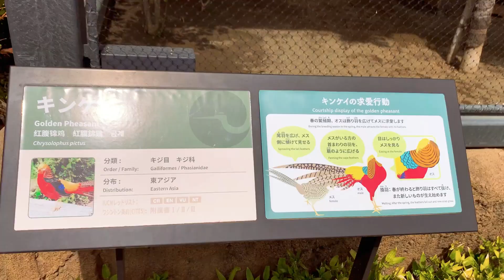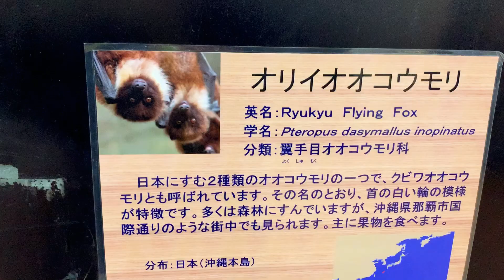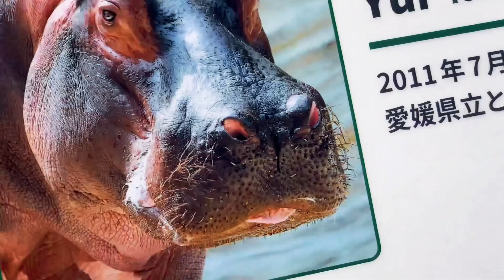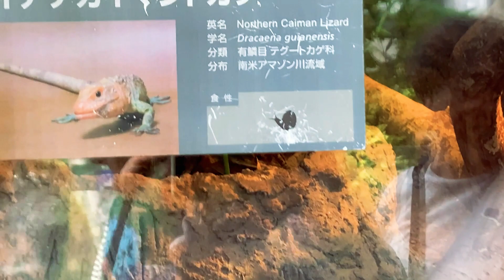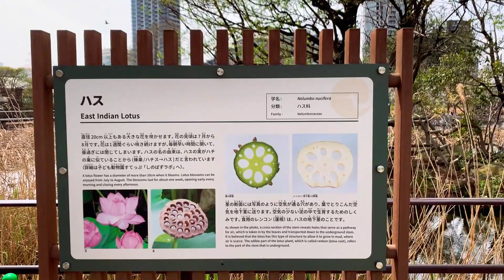УЕНО Зоо Токіо_Ueno Zoological Gardens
Ueno Zoological Gardens
У парку Уено в Токіо найстаріший в Японії зоопарк, відкритий аж 1882 року. Наче , на думку Forbes, Уено входить до числа 15 найкращих зоопарків планети. Хоча думки туристів можуть бути різними, втім, дійсно чудовий. Пропоную прогулятися найстарішим японським зоопарком. Сьогодні ми завітали у першу половину - Східний сад.
Зоопарк розташований  в однойменному парку, який не менш видатний та цікавий. Саме Парк Уено вважається найкращим місцем для ханамі - милування сакурою - в Токіо.
Вхід до зоопарку коштує 600 єн для дорослих, 300 єн для осіб старше 65 років, 200 єн для юнаків (13-15 років). Дітям до 12 років вхід безкоштовний.
У зоопарку велика й цікава колекція тварин: понад 2600 тварин 464 видів, зокрема рідкісні та зникаючі види. Головні зірки – дві панди Рі-Рі та Сін-Сін, які офіційно не належать Японії, адже взяті у Китаю в оренду на 10 років. Пишуть, за кожну з цих панд зоопарк платить Піднебесній 950 тисяч доларів щорічно. Крім великих панд у зоопарку можна побачити носорогів, жирафів, слонів, білого ведмедя, горил та інших екзотів.
Щоправда, тут просто приємно гуляти алеями. Є кафе, скрізь лави. Дві частини зоопарку – східну та західну – з'єднує монорейка.
У «Віваріумі» можна подивитися на рідкісних риб, крокодилів, черепах, змій та жаб. Є дитяча зона, де можна погладити свійських тварин та птахів – кіз, коней, гусей та качок. Загалом, Уено – справжній рай для дітей. Втім дорослим не менш цікаво тут знаходитись. Пішли з нами!
З великою вдячністю до ЗСУ за можливість споглядати за життям та створювати відео для розради іншим.
Знімаю, монтую, редактирую – сама собі режисер Тетяна Гузик).
Author of the video: Tetyana Guzik